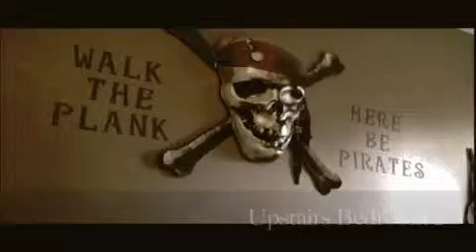Real Estate Video Tour: Luma Vista Estates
This home has been SOLD!